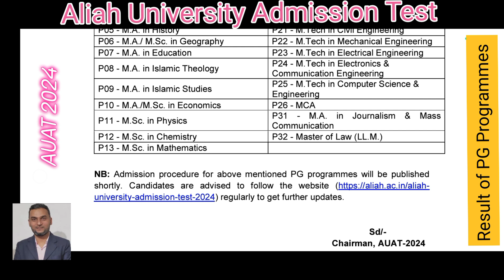Results of PG Programmes of Aliah University Admission Test Published || AUAT 2024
This is a knowledge sharing channel for Civkl Engineering  Students especially preparing for different competitive exams like GATE, PSC etc. and practicing Civil Engineers.  We cover the topics of Civil Engineering especially Geotechnical Engineering and Geo-environmental Engineering.
We also upload some informative videos related to admissions, Jobs and scholarships in the area of Civil Engineering.

Which type of question is asked in BCA
How to prepare for the AUAT entrance exam?
Is there any entrance exam for Aliah University?
What is the attendance percentage for Aliah University?
What is the full form of the AUAT exam?
What is the question pattern for the auat exam?
How to complete the entrance exam?
How many marks are required in Aliah University?
What is the fee for the auat exam?
Is Aliah University a government college?
Does Aliah University provide scholarships?
Is Aliah University autonomous?
What is the hostel fee in Aliah University?
Is auat entrance exam difficult?